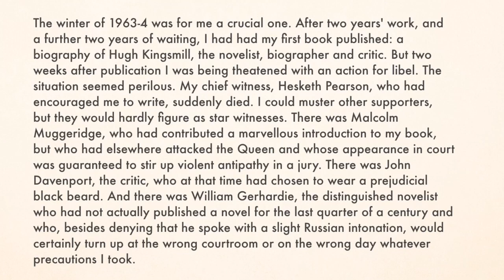The Ten Books Tag: The Scribd Version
My original version of the generic tag was awkwardly named the ‘Pull Ten Books Off Your Shelf and Talk About Them Tag”, thankfully since shortened to The Ten Books Tag

(The audiobook I’m listening to is narrated by Paul Slack)

The Faster I Walk, The Smaller I Am -Kjersti Annesdatter Skomsvold (Kerri A. Pierce, trans.)

The Queen Mother: The Untold Story of Elizabeth Bowes Lyon, Who Became Queen Elizabeth The Queen Mother - Lady Colin Campbell